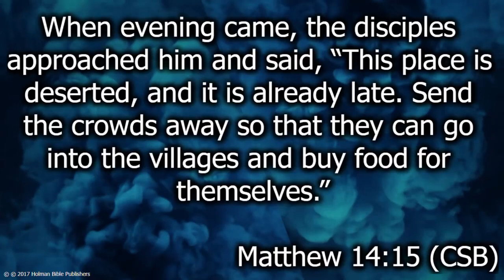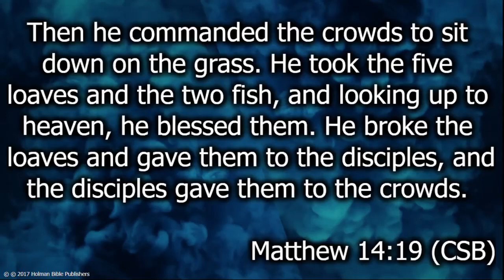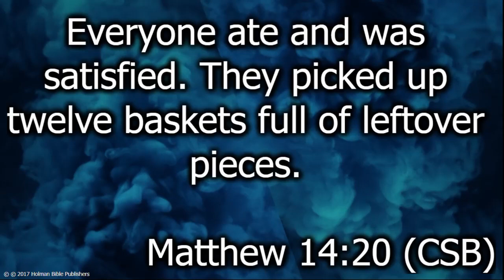Uganda - Nothing is Impossible with God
Speaker Shawn Deal - 4/28/2024